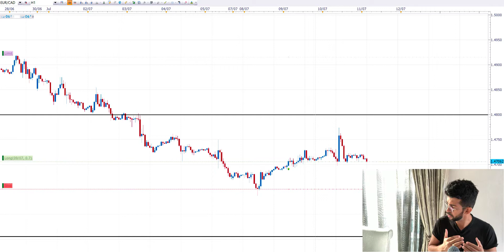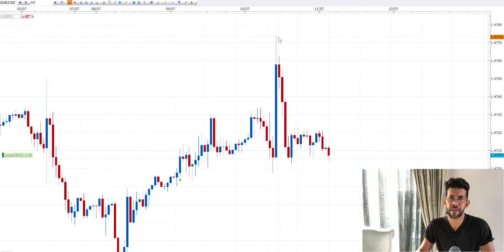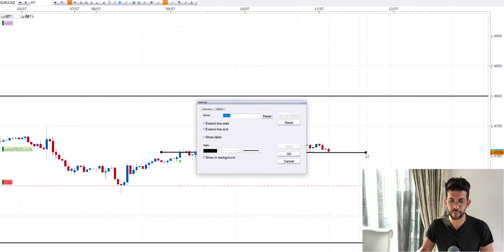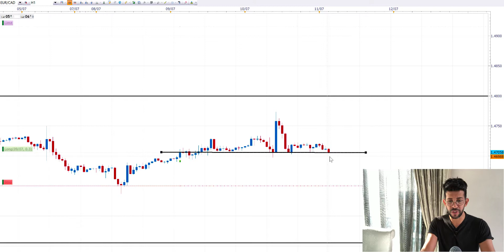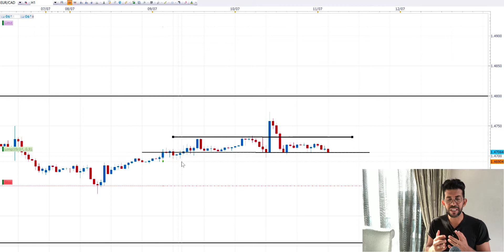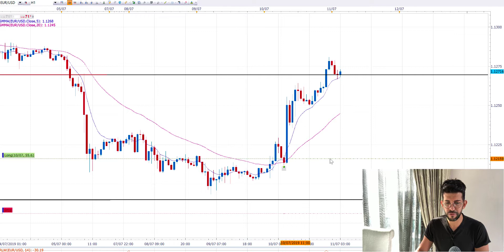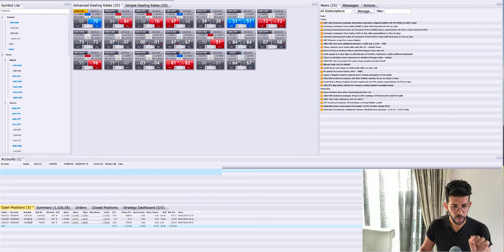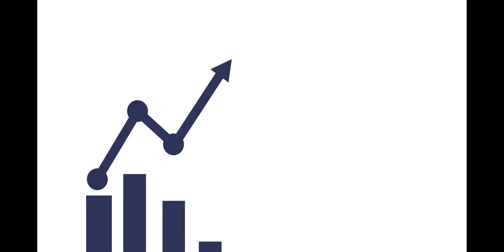Como Perdi R$ 900,00 e Ganhei R$ 4.000,00 no Mercado Forex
Hello trader, hoje vou contar parar vocês como consegui perder R$ 900,00 (novecentos reais) e lucrar R$ 4.000,00 (dez mil reais) no mercado Forex. Tenho certeza que esse vídeo vai te ajudar a entender ainda mais como funciona a jornada de um day trader profissional no mercado Forex. Vamos lá!!!

PROGRAMA DO CURSO

SW Trading Academy London (SWTAL) é um curso online baseado em Londres que tem ajudado estudantes de todo o mundo que queiram se tornar especialistas em negociação FOREX.

A equipe da SWTAL é formada por traders profissionais com diferentes experiências e origens de negociação, trabalhando em conjunto com o objetivo de oferecer uma abordagem estratégica aos alunos por meio de vídeos gravados e webinars. Will Santos, fundador e CEO da SWTAL, foi um mentor comercial na sociedade de negociação da Universidade de West London e, ao longo dos anos, Will desenvolveu uma estratégia comercial bem sucedida, que envolve a aplicação de uma análise técnica combinada com um conhecimento profundo. e praticando o sistema Ichimoku - uma técnica japonesa usada por comerciantes lucrativos em todo o mundo.

Sua estratégia de curso foi cuidadosamente desenvolvida tanto para o novato quanto para o profissional que deseja aumentar seus retornos de investimento. SW Trading Academy London irá fornecer-lhe a base de conhecimento que você precisa, para ver o mercado com uma perspectiva melhor.

Estamos ansiosos para ter você a bordo e se tornar um dos membros da nossa família, visando um futuro brilhante e próspero pela frente.

E aí gostou desse vídeo? Então assine nosso canal e compartilhe comigo qual sua opinião sobre o assunto abordado nos comentários abaixo.

Grande abraço,
Will Santos